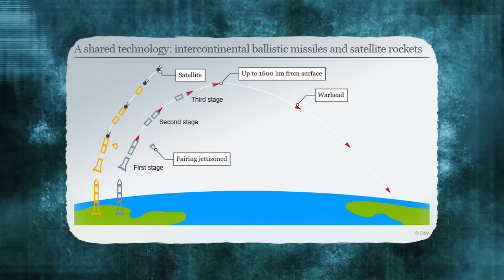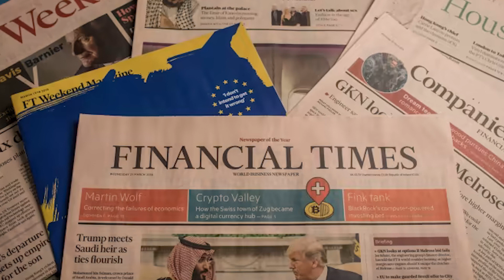This Weapon from China is Terrifying the US!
The latest test by China of an advanced hypersonic fractional orbital bombardment system (FOBS) has sent shockwaves through the US intelligence community. It not only caught them off guard, but it also revealed a terrifying truth: the military-technological gap between major global powers is much narrower than the Pentagon had long assumed. The world has witnessed a paradigm shift in the balance of power as a result of China's successful display of a capacity that the United States lacks. Let's get into the details.